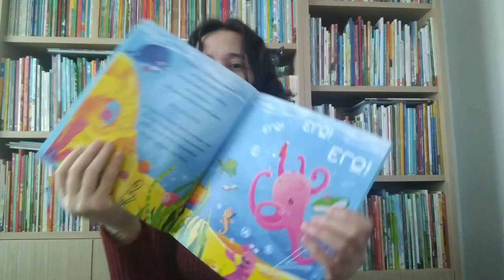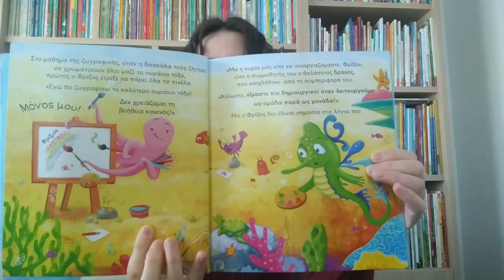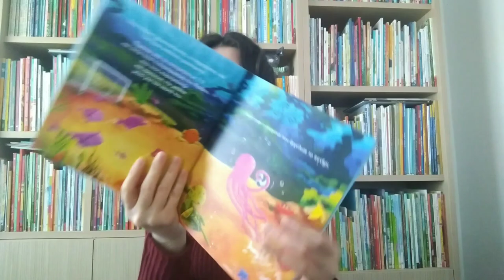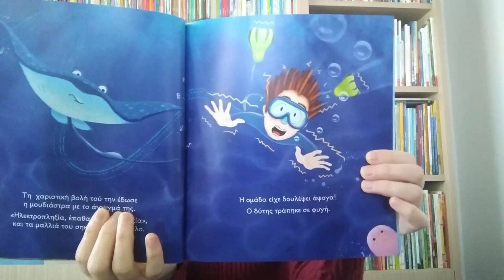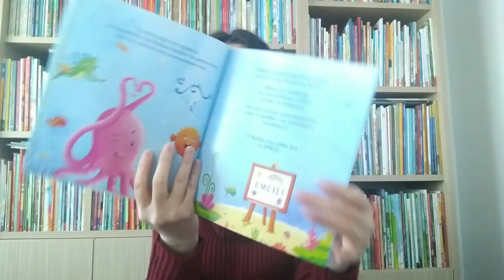"Φρίξος", απο την Αγγελική Μανούσου